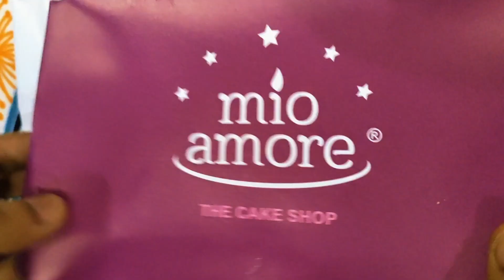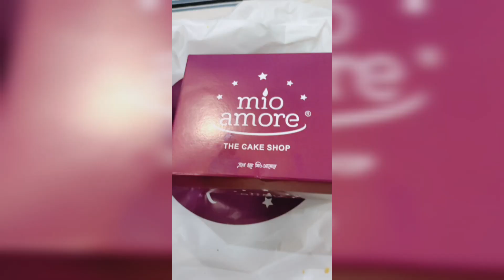Mio Amore || Cake & Pastry Vlog || Birthday Cake Full Review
Musician: @iksonmusic